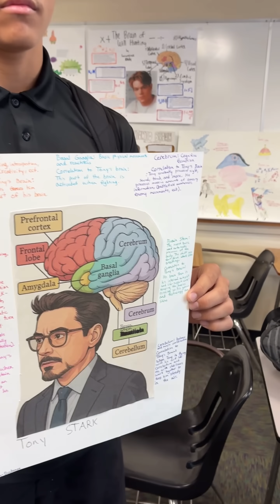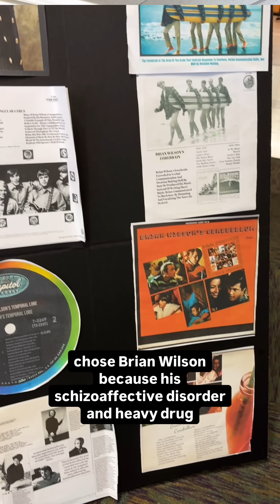Servite High School AP Psych Brain Project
The Celebrity Brain Project offers AP Psychology students the opportunity to explore and explain the various parts of the brain and brain disorders through pop culture references that they can easily connect with.

Students chose a variety of fictional cartoon and comic book characters, as well as some well-known real-life celebrities, and connected observable behaviors to the parts that would impact those choices.

hashtag#faithfilledleaders hashtag#servitebrotherhood hashtag#formation hashtag#individualizedlearning hashtag#allboyhighschool hashtag#weareservite hashtag#bechristseechrist hashtag#credo